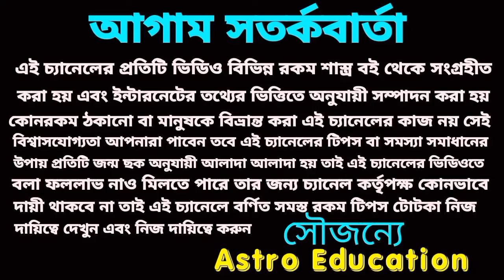মিথুন রাশির দুর্গাপূজায় পাঁচটি বড় ঘটনা ঘটবে!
মিথুন রাশির মাসিক রাশিফল অক্টোবর মাসের বিস্তারিত আলোচনা